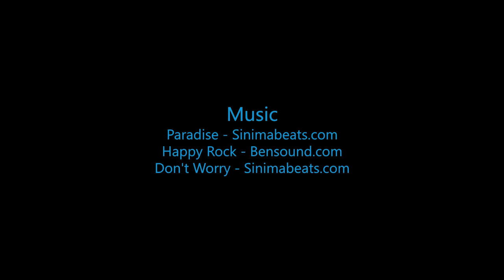Skydive B.I.G. - Nelly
The Most Beautiful Skydive in the World! - Nelly